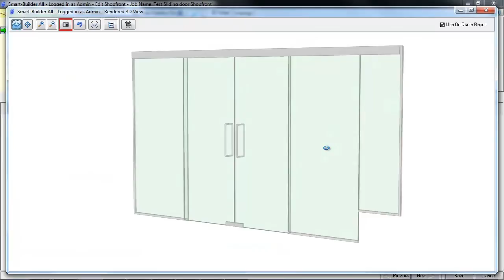SMART-SHOPFRONT-для проектирования витрин и фасадов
Smart-Builder - САМАЯ ПЕРЕДОВАЯ В МИРЕ КОМПЬЮТЕРНАЯ ПРОГРАММА ДЛЯ ПРОЕКТИРОВАНИЯ ЦЕЛЬНОСТЕКЛЯННЫХ КОНСТРУКЦИЙ.
Высокоточные 3D чертежи, файлы PDF , которые прикрепляются к электронным письмам, делают формирование коммерческого предложения  профессиональным  и создаются за считанные минуты. Чертежи стекол в формате DWG для Auto Cad